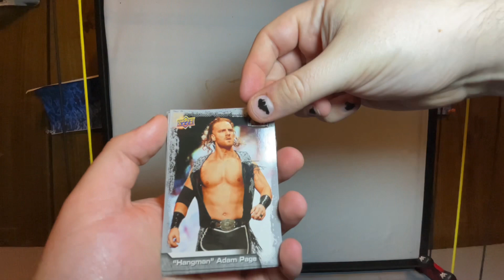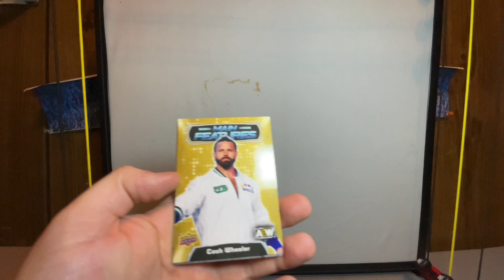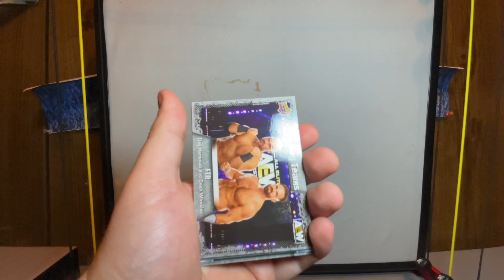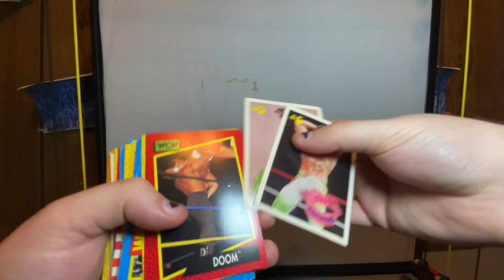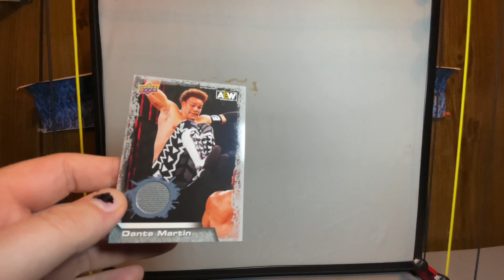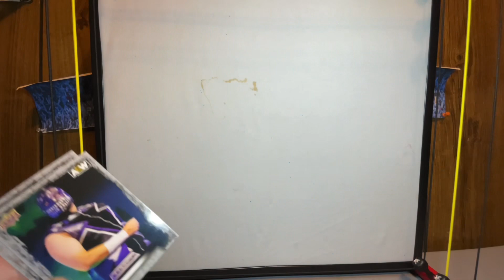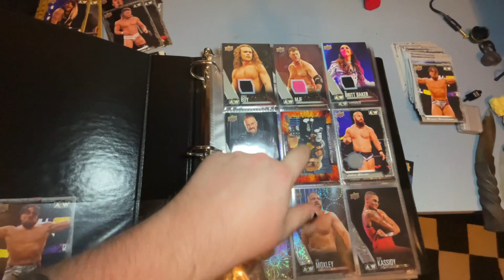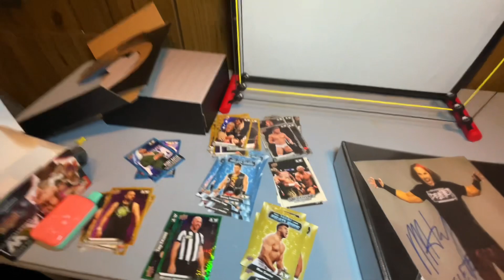AEW UPPER-DECK CARD UNBOXING!!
AEW upper deck cards unboxing what did we get!?!